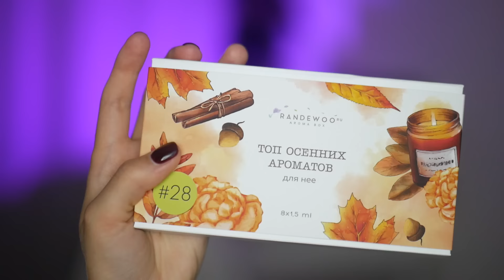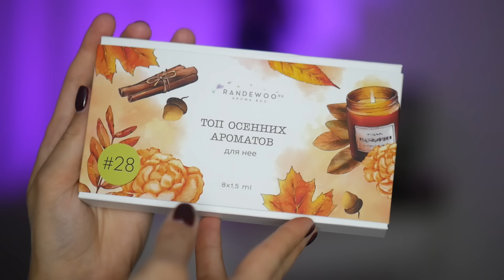СРОЧНО ПОКУПАТЬ! БАЗОВЫЙ ОСЕННИЙ ГАРДЕРОБ 2024! МАСТХЭВЫ И НЕСКУЧНАЯ БАЗА: ОДЕЖДА, ЦВЕТА, СИЛУЭТЫ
AROMA BOX
Набор #28 Топ осенних ароматов для нее

Реклама. ООО "МЕГАПЕРФЮМЕ" ИНН 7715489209 erid:LjN8K4RDM